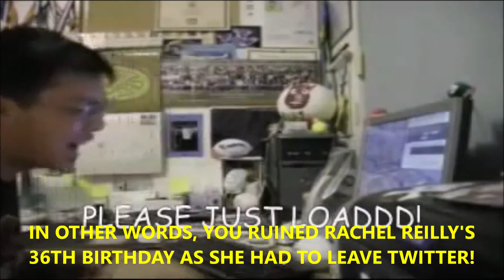Angry Chinese Kid Cringes at Evel Dick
One year after Vidren Frigate started receiving backlash for his sexually inappropriate actions, Nick Wang the Angry Chinese Kid is appalled by how ruthless Evel Dick really is. To put it in short, Evel Dick revealed his true colors during a livestream featuring Rachel Reilly and Elissa Slater.